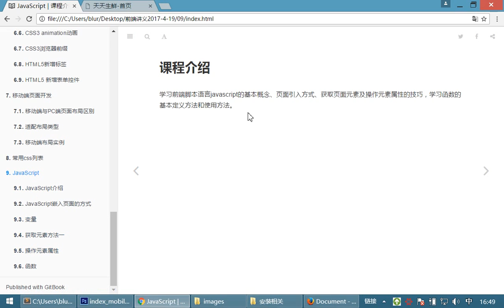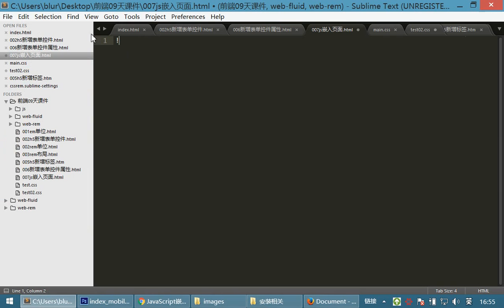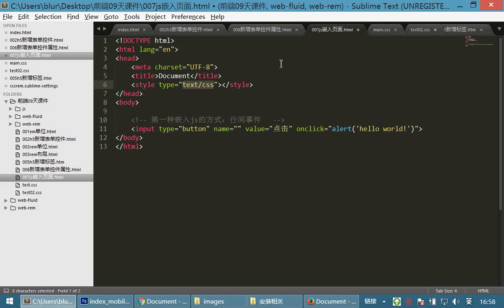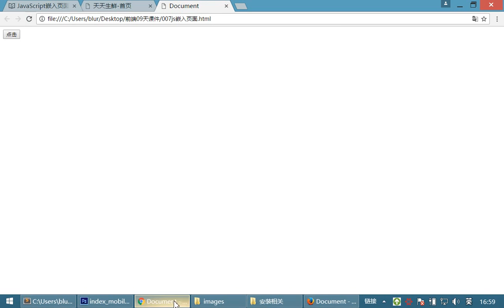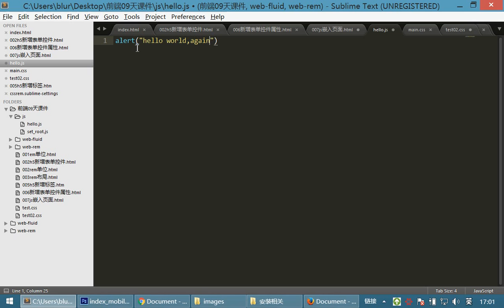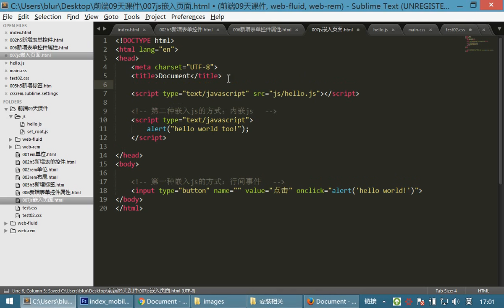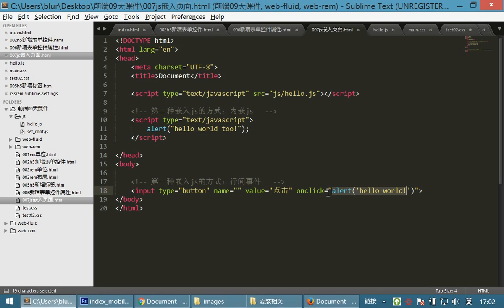09 JavaScriptv丨01 JavaScript变量和操作元素丨01js介绍 js引入页面